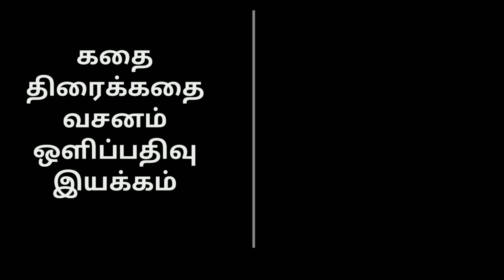பை | SOCIAL AWARENESS | INDEPENDENT | SHORT FILM in | SOUNDHAR.C | MANGOOSE MANDA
பை social awareness short film
Editing : MURALI GANESH.G
Cinematography & Direction : SOUNDHAR.C

It's independent short film in low budget.
 Keep watching...

Thanks to Mongoose manda